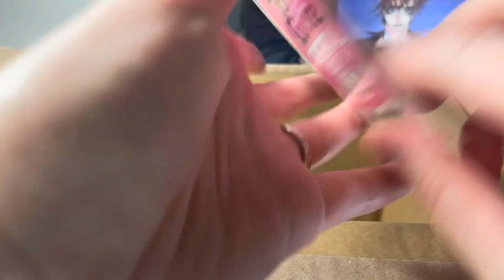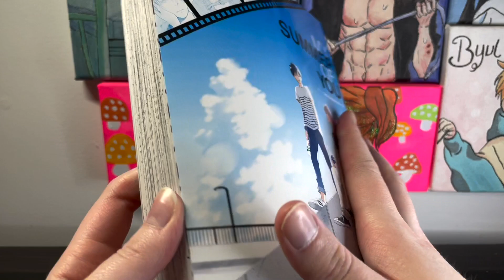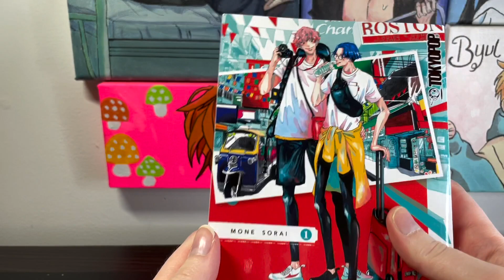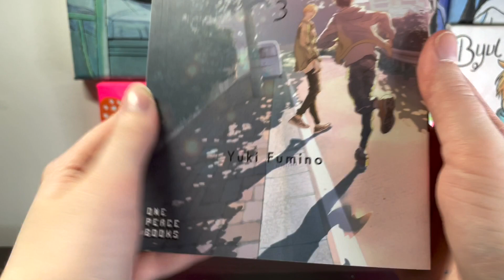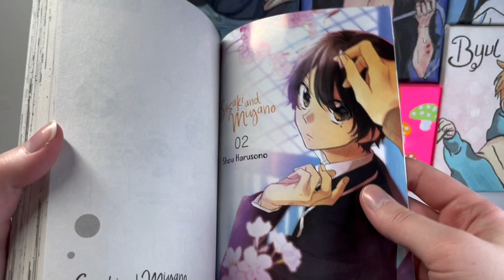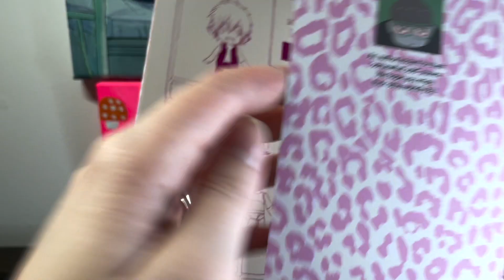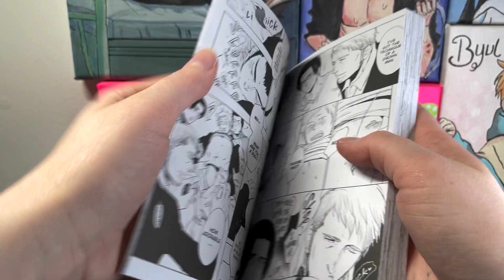Manga unboxing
hey, guys welcome back I have another manga unboxing. And here very soon I'm gonna be doing a manga collection update.

I Was Reincarnated as the Villainess in an Otome Game but the Boys Love Me Anyway! Manga Volume 1